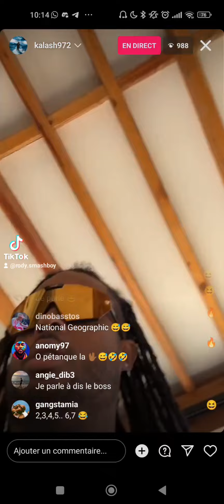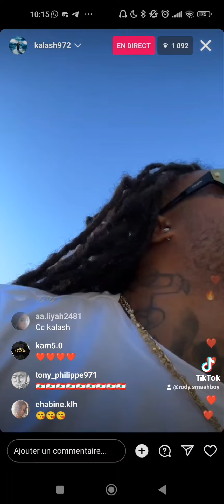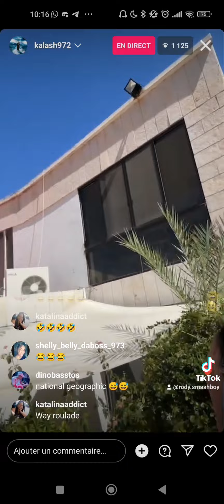KALASH HITCHENS CLASH SA FEMME